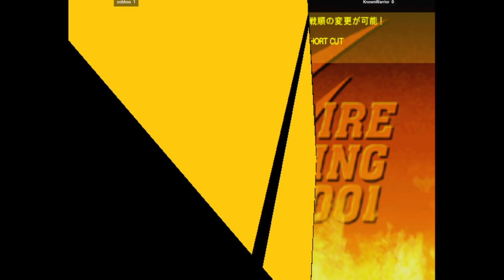CVS2 | oobboo FT3 KnownWarrior | 🇫🇷🇺🇸 Fightcade Capcom Vs. SNK 2